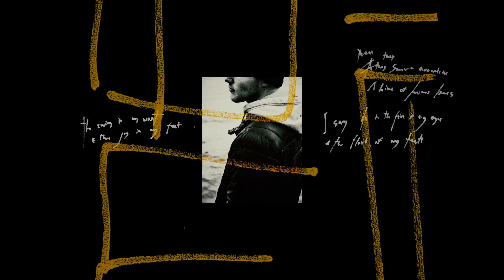Satin High Heels (Official) Rudy Salerno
Rudy Salerno.Musician Drummer Artist